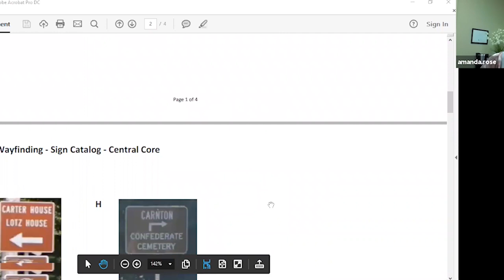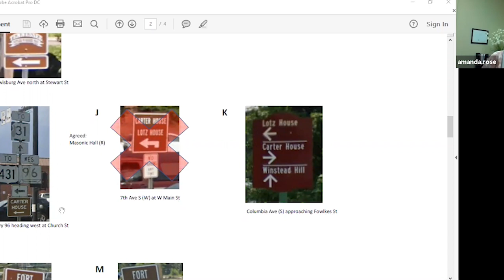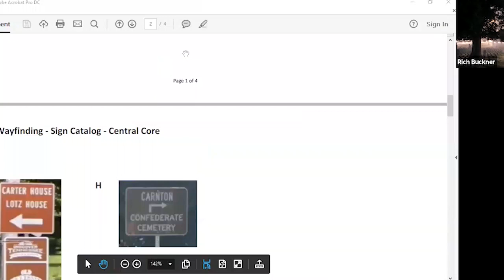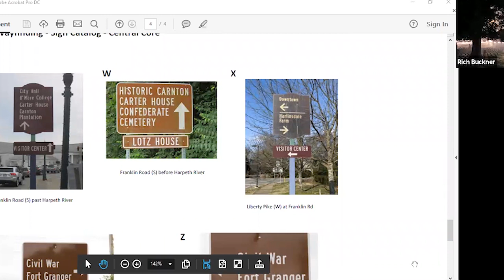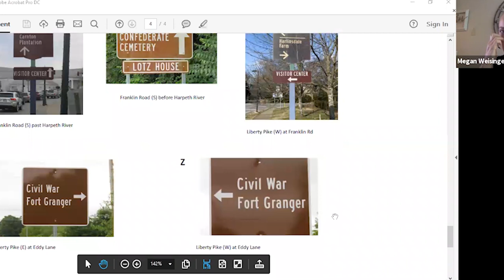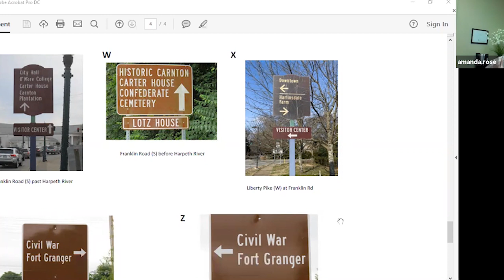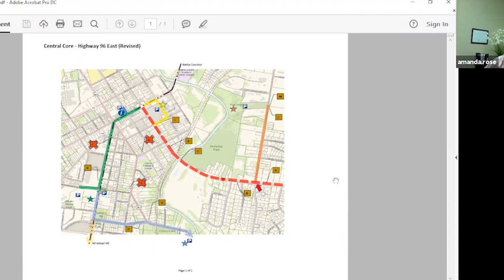Wayfinding Sign Subcommittee of The Civil War Historical Commission 7-30-2020